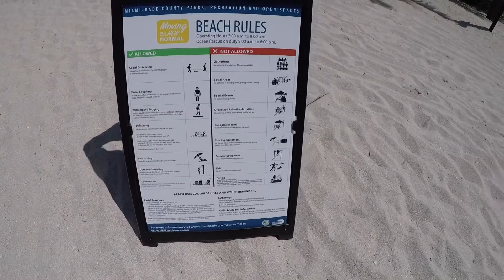Reglas para ir a la playa 🤦🏼‍♂️🤦🏼‍♂️🤦🏼‍♂️